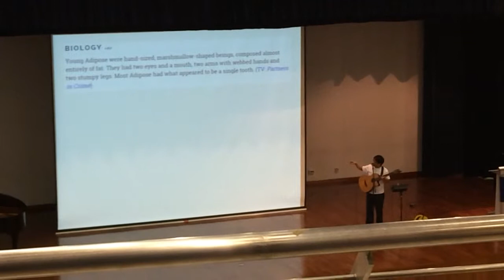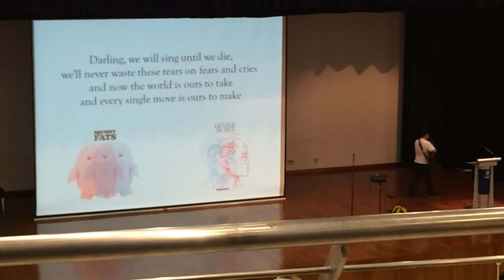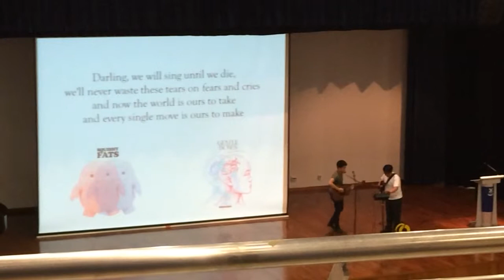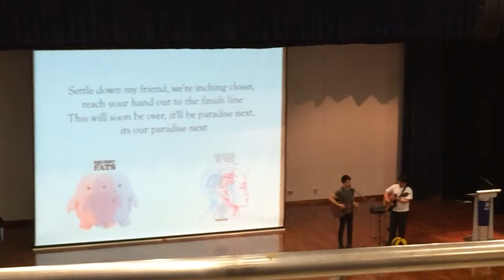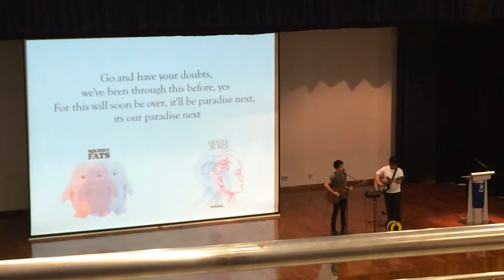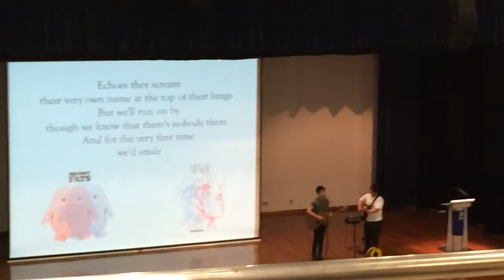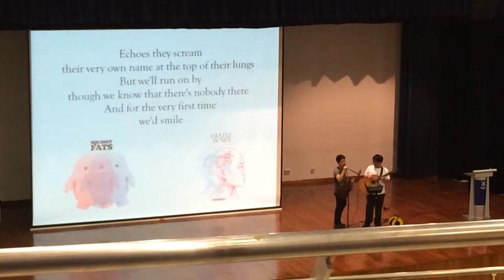Gentle Bones feat. Squishy Fats - 'Until We Die'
Performed at St. Andrew's Junior College Cultural Centre during batch of 2014's Farewell Assembly

Featuring Mr. Aditya Liviandi